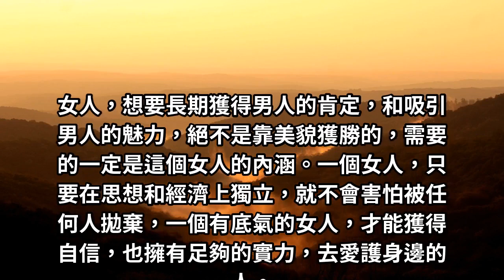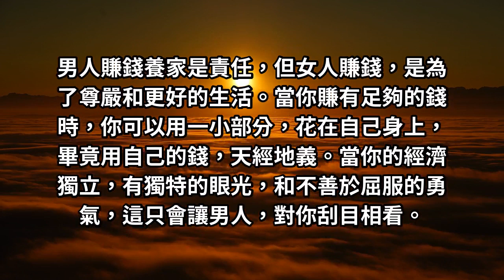女人，想讓男人不變心 就要動這個「小聰明」！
女人在步入婚姻後，自然是希望得到應有的尊重，無論是丈夫的錢，還是丈夫的心都只能屬於自己。然而，有些妻子不但感受不到這一點，受到更多的，卻是委屈，甚至是打罵。想要「管住」自己的男人，就要有自己的特色。一個令男人欽佩的女人，男人自然會愛她、尊重她。